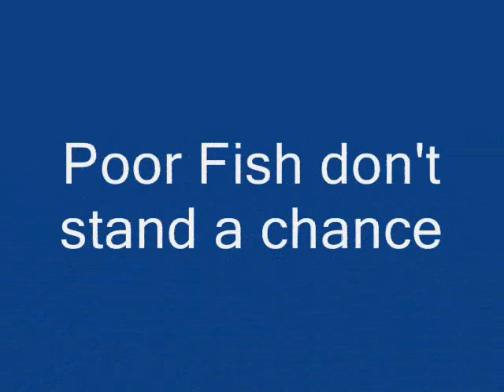Joel Beckwith's Everglades Tour 12/28/2009 to 1/1/2010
Joel Beckwith's guided 5 Day Kayak Tour of Florida Bay, Cape Sable, Northwest Cape and Little Sable Creek. If you would like to do this kayak tour please contact Burnham Guides